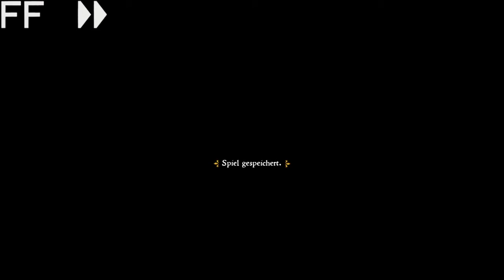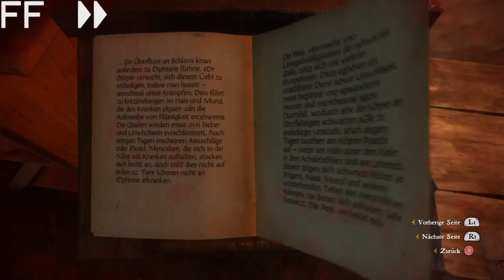Shroom spielt Kingdom come deliverance Teil 11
Die Messe